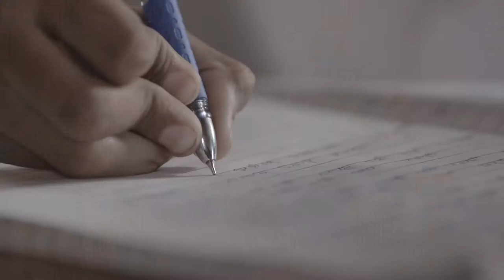TSBAK NI Hindi